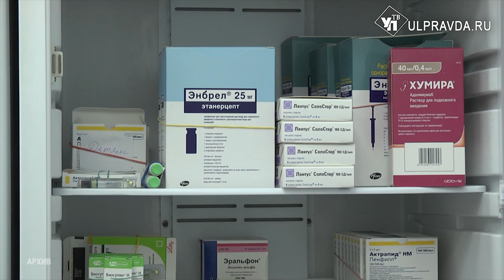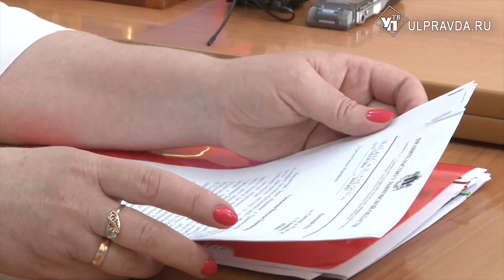Алексей Русских провел первый личный прием граждан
Плохие дороги, неблагоустроенные детские площадки, отсутствие необходимых лекарств. С такими проблемами жители Ульяновской области обратились к врио губернатора Алексею Русских. Глава региона провел первый прием граждан.